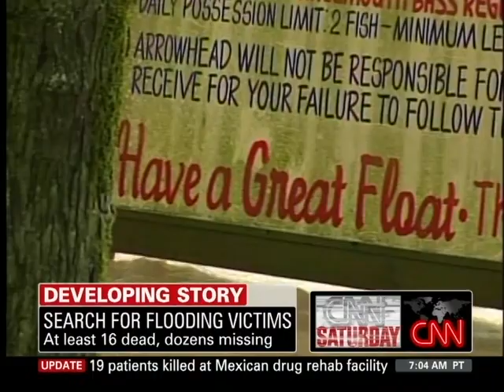Arkansas: Search for Flooding Victims, 16 dead, dozens missing - June 12, 2010